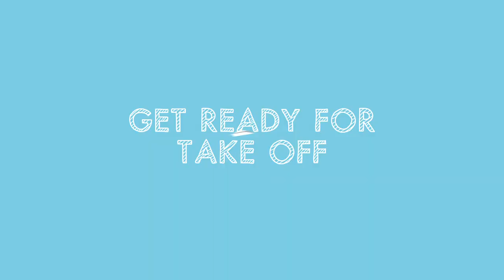Paper Planes (2015) Official Trailer [HD]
Paper Planes (2015)

An imaginative children's film about a young Australian boy's passion for flight and his challenge to compete in the World Paper Plane Championships in Japan. Directed by Robert Connolly, starring Sam Worthington, Ed Oxenbould and Deborah Mailman.